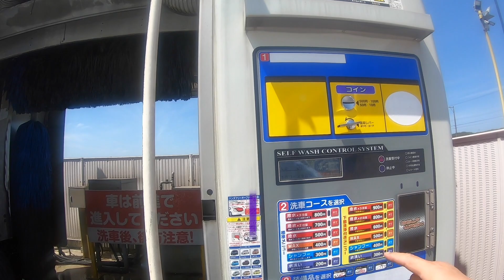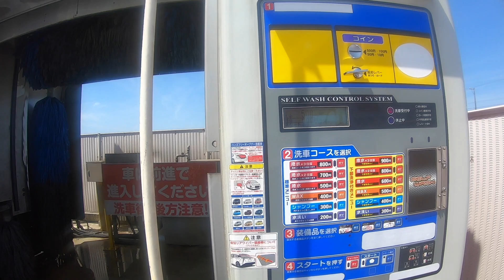【洗車】看我在日本是怎樣給愛車洗澡的。黃金周期間駕車圍著日本能登半島跑了一圈，回家了也給勞苦功高的座駕洗個澡，讓它也乾乾淨淨的，舒服舒服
看我在日本是怎样给爱车洗澡的。黄金周期间驾车围着日本能登半岛跑了一圈，回家了也给劳苦功高的座驾洗个澡，让它也干干净净的，舒服舒服。